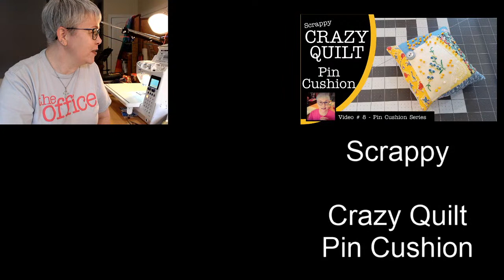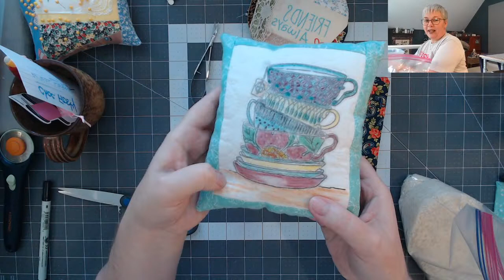Scrappy Crazy Quilt Pin Cushion LIVE - Video # 8 in the Pin Cushion Series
Thank you so much Sally for the amazing pin cushion, and the inspiration behind the pin cushion series!!